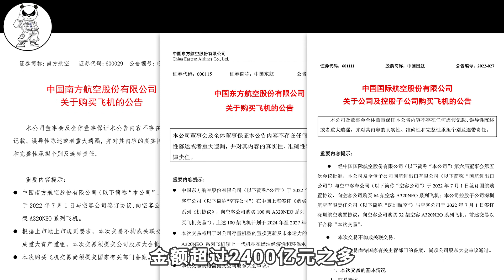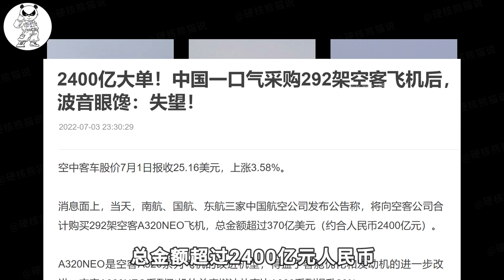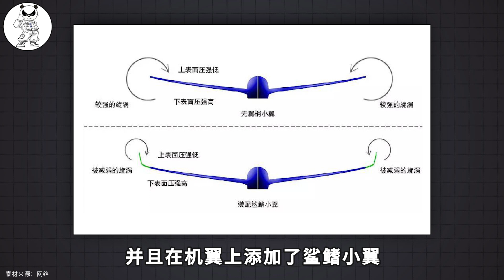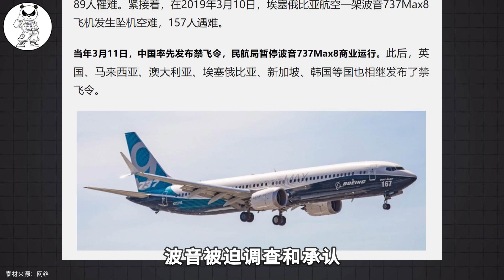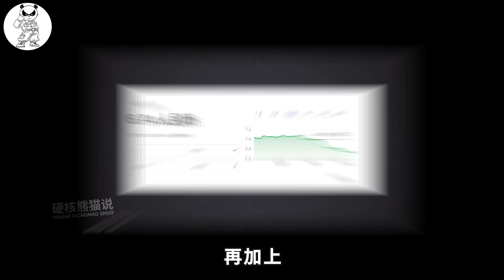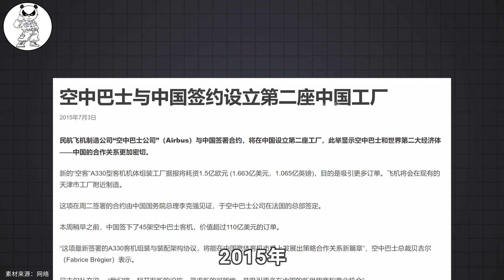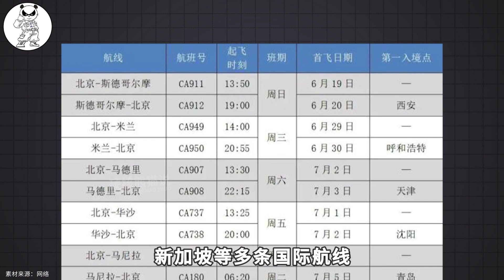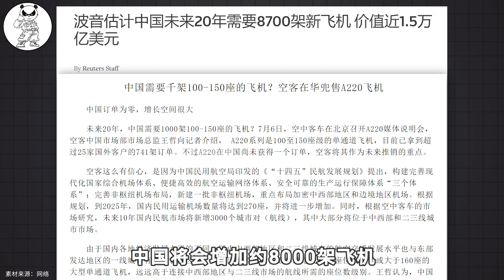中國2400億元訂購292架客機，虧損那麼嚴重，為什麼還要購買飛機呢？ 【硬核熊貓說】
C919量产在即，中国却花2000多亿购买空客飞机？波音怎么办？

硬核熊貓說 科學普及 知識 飛機 中國航空 请注意，本视频完全符合YouTube社区准则，没有任何违规行为。